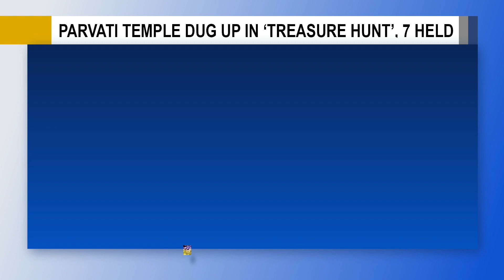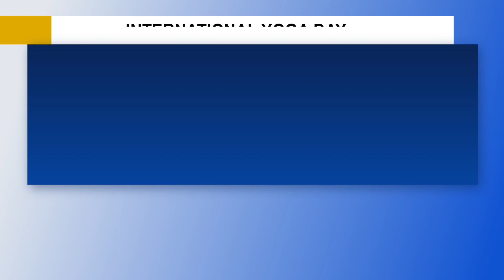Top headlines from The Hans India.